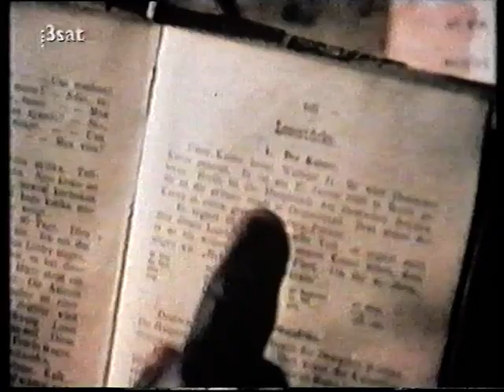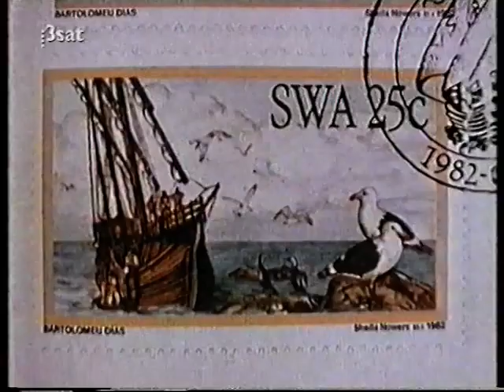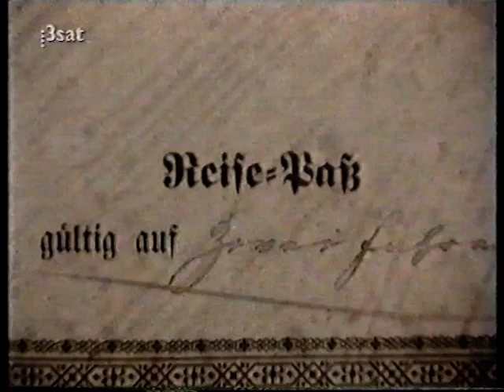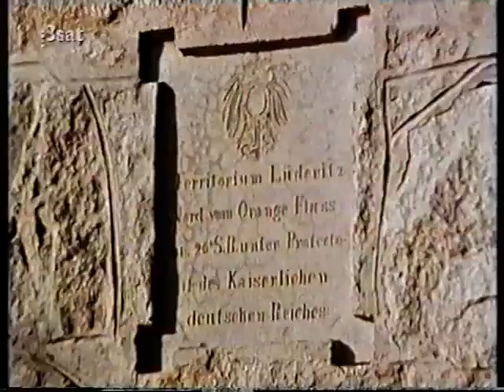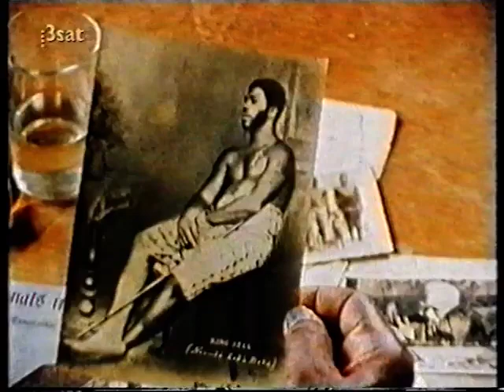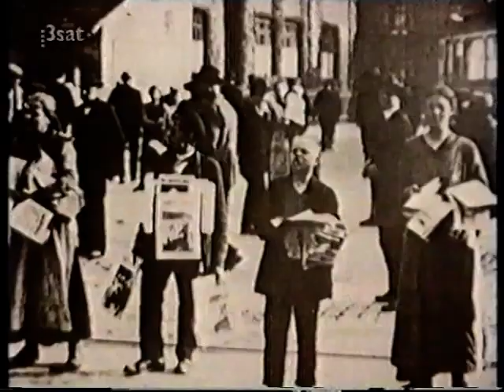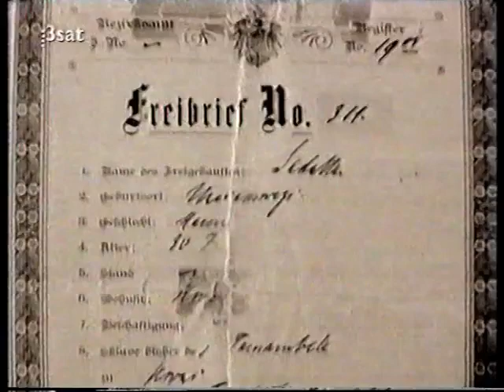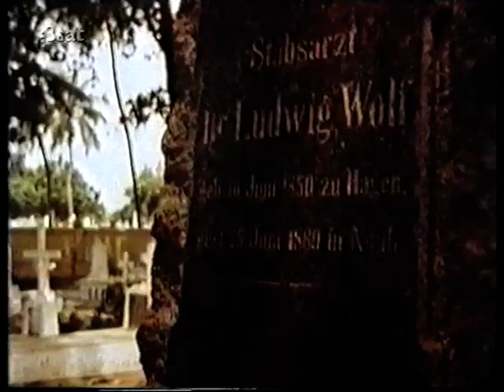Des Kaisers schwarze Untertanen - Die deutschen Schutzgebiete in Afrika (Doku 1984)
BR 1984
Film von Nick  Wagner